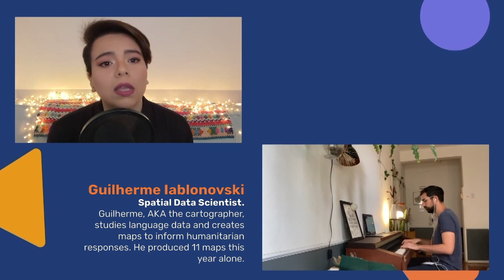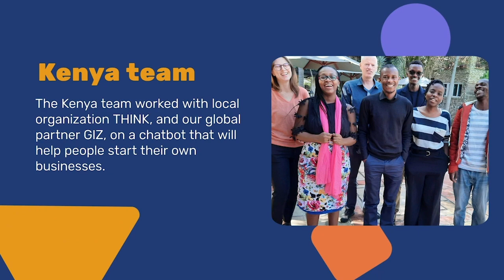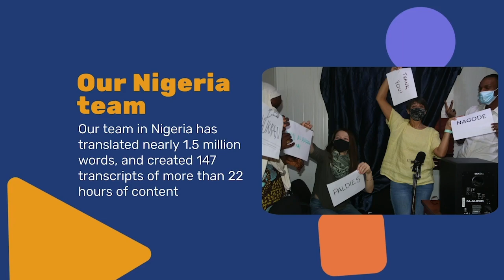CLEAR Global's thank-you video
The entire CLEAR Global team wants to thank our community members, partners, sponsors, and donors for their support and contribution. We wish you all happy holidays.

Let's talk. Let's listen. campaign